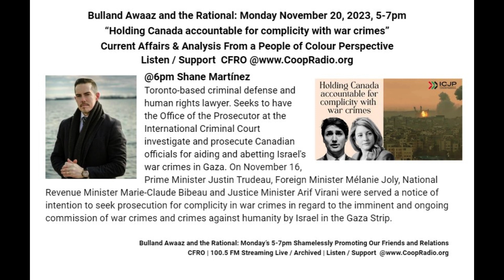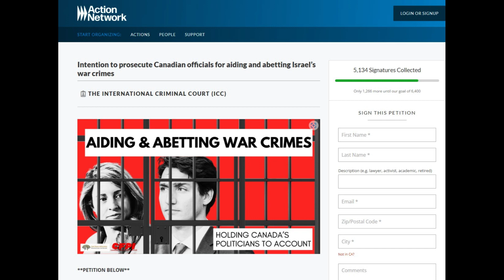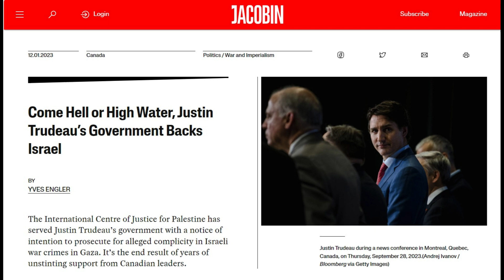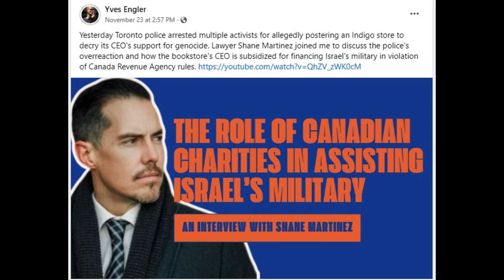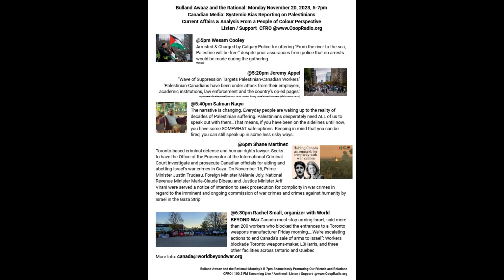Shane Martínez on Holding Canada Accountable for War Crimes Nov 20 2023 BARAT Vancouver CoopRadio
On On November 16, Prime Minister Justin Trudeau, Foreign Minister Mélanie Joly, National Revenue Minister Marie-Claude Bibeau and Justice Minister Arif Virani were served a notice of intention to seek prosecution for complicity in war crimes in regard to the imminent and ongoing commission of war crimes and crimes against humanity by Israel in the Gaza Strip.
Shane Martínez B.A., LL.B, L.E.C.is a Toronto-based criminal defense and human rights lawyer. He has litigated cases challenging Israeli military recruitment in Canada, and has pursued complaints to the Canada Revenue Agency regarding the funneling of charitable donations to the Israeli military. Most recently he has joined with the UK-based International Centre of Justice for Palestinians on a project which seeks to have the Office of the Prosecutor at the International Criminal Court investigate and prosecute Canadian officials for aiding and abetting Israel's war crimes in Gaza.